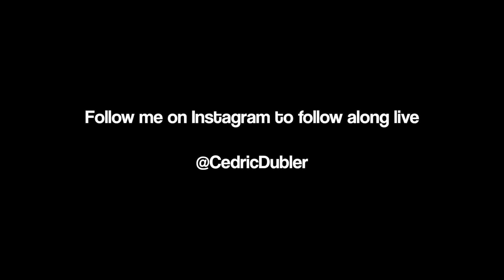NATIONALS / OLYMPIC TRIALS PRESS CONFERENCE!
Products I use for Training/ Recovery and my Vlogs

Hi, My name is Cedric Dubler. I'm an Australian Olympic Track and Field Decathlete sharing my daily life and training through vlogs and other social content. Welcome to the Journey!